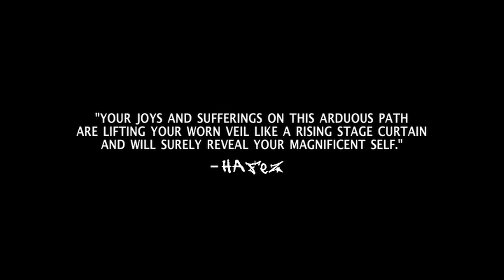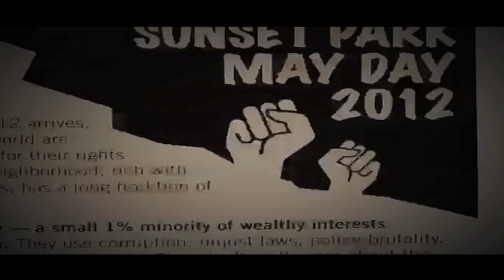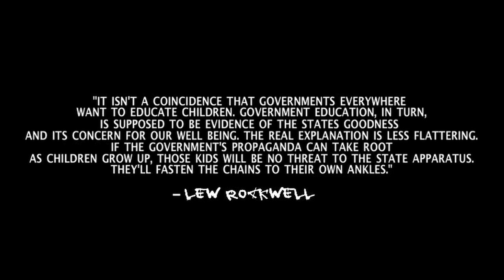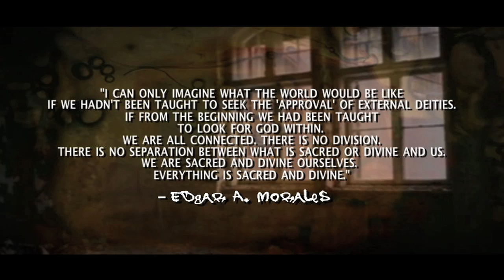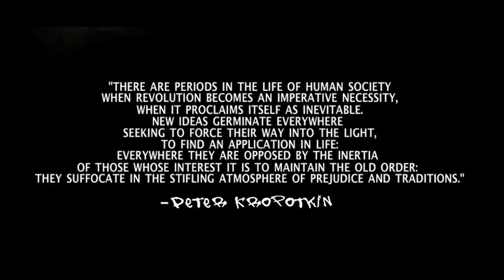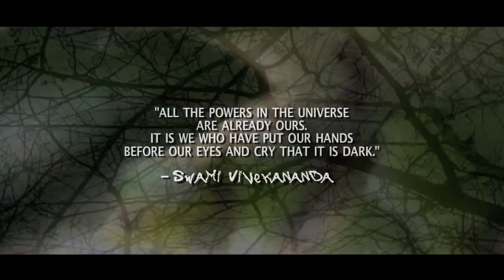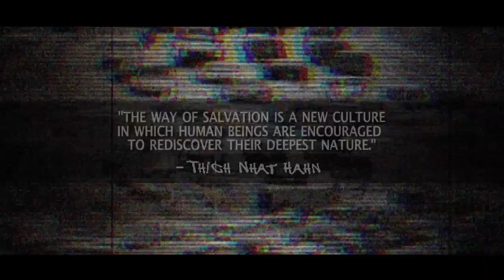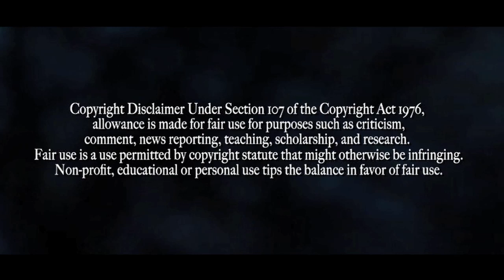Unveiled and Lifted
Unveiled and Lifted, a new documentary experience from Lifting the Veil with Cari-Lee, fuses music, art and insight to create an engaging assessment of the current problems facing humanity along with potential solutions for pro-active alleviation. Focusing on self empowerment, self rule, individualism and 'being the change', Unveiled and Lifted offers thoughts from an eclectic array of authors, filmmakers, artists and freethinkers on government, schooling, parenting and the non aggression principle, religion and spirituality, agorism, anarchism, and other relevant topics and concepts that need to be addressed and expressed during these changing times.

Created, narrated and written by Cari-Lee
Edited by Justin Jezewski

Featuring previously released music from:

1. Tim Hecker - "Chimeras"
2. Throwing Snow - "Lingerwell"
3. Get People - "Macaw" (Raffertie Remix)
4. FrenchFire and Big War ft Kirin - "Blood Brother"
5. Hot Since 82 - "Sundown"
6. Sekuoia - "Disappear"
7. Xtrngr - "Voices"
8. eplp & Lunova Labs - "Earth"
9. Thrupence - "Folds"
10. Ulf Lohmann - "Kristall"
11. Christian Loffler - "Blind"
12. FrenchFire & Sangam - "Yellow Leaves Becoming 'Set in Stone'
13. Maundrie Fox "I miss"
14. Iketa - "Atlas"
15. Helios - "Halving The Compass (Need a Name Tribute)"
16. XXYYXX - "DMT"
17. eplp - "Wishes-of-you-Me"
18. Iketa - "Scattered"
19. Iketa - "Burn"
20. Need a Name - "Goodbye"
21. Throwing Snow - "Melum"

Warning: This Documentary contains flashing images.

This is a non profit found footage documentary. All images found via Vimeo and Youtube. All rights/ownership of the images and music contained therein belong to respective creators/owners.